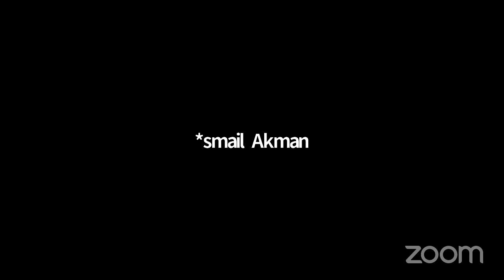Necip Karaevli 24 MART 2020